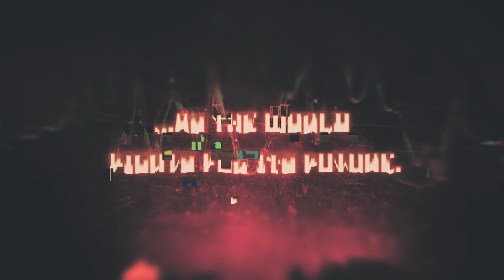LEFT ALIVE | The Only Option is Survival – Launch Trailer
In LEFT ALIVE, when you’re surrounded by deadly enemies, and giant Wanzers roam every corner… the only option is survival at all costs. Play as three different characters as their stories Play out and intertwine In their journey towards salvation.

Veteran developers, Toshifumi Nabeshima (director, Armored Core series), Yoji Shinkawa from KOJIMA PRODUCTIONS (character designer, METAL GEAR series), and Takayuki Yanase (mech designer, Ghost in the Shell: Arise, Mobile Suit Gundam 00, Xenoblade Chronicles X) join forces to create LEFT ALIVE’s dark and gritty world.